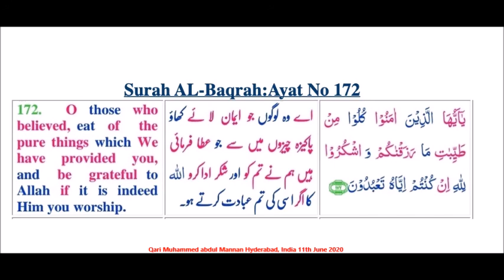Suratul baqara ayat 171-172 with Urdu and English translation - Qari Muhammed Abdul Mannan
Suratul baqara ayat 171-172 with Urdu and English translation - Qari Muhammed Abdul Mannan Khateeb Masjid Hibatul Jabbar Hyderabad, India